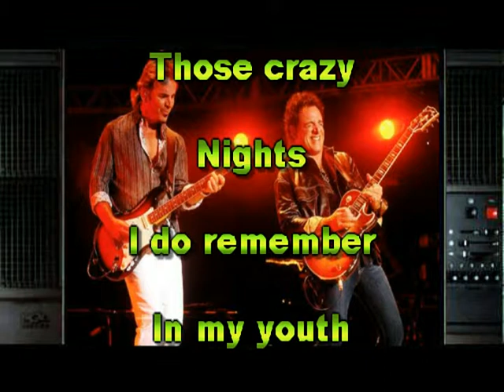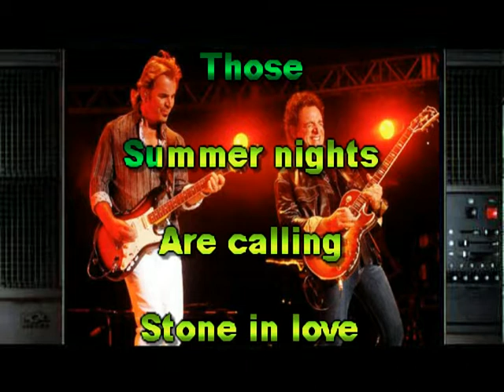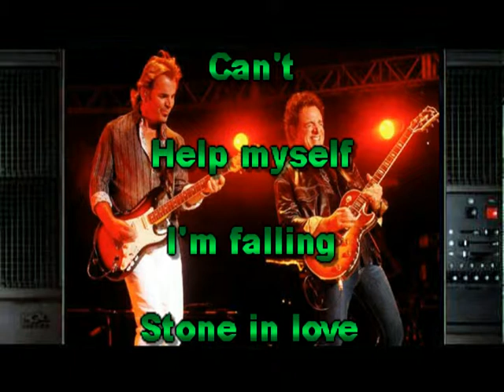Stone in Love Karaoke in the Style of Journey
Neal Schon performing one his best Gold Hits in Karaoke Style for Education.